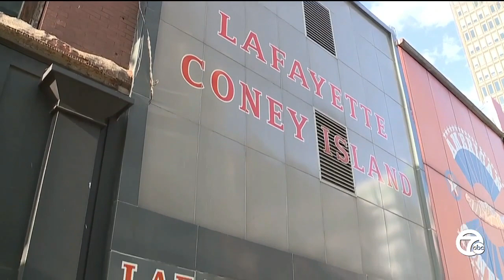Lafayette Coney Island to reopen Saturday morning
7 Action News has learned that Lafayette Coney Island will be reopening Saturday morning.